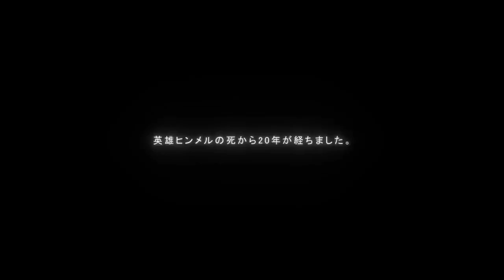INSTRUMENTAL/BEAT - Crepúsculo dos Heróis | Frieren & Himmel | Shiny Ft. ‪@isisvasconcelllos‬